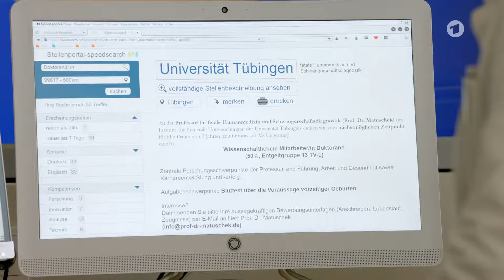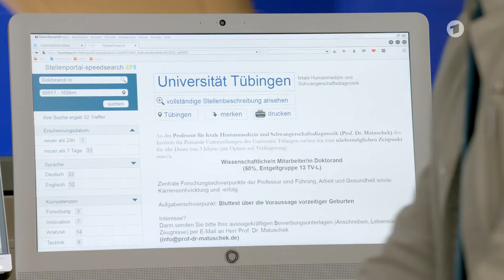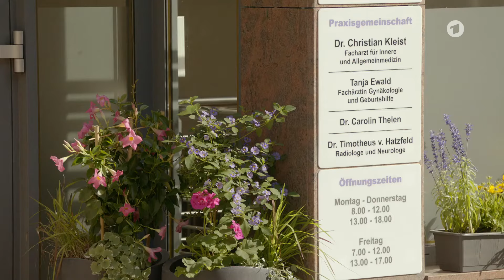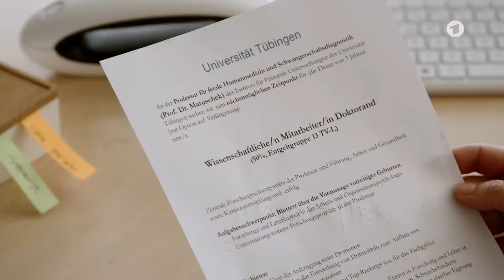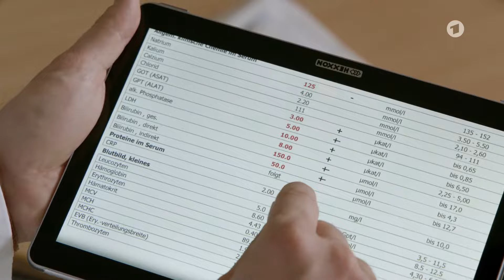Familie Dr . Kleist Folge 128 Große Entscheidungen